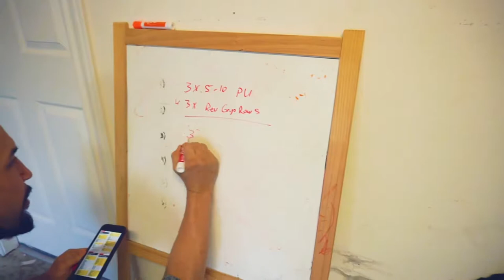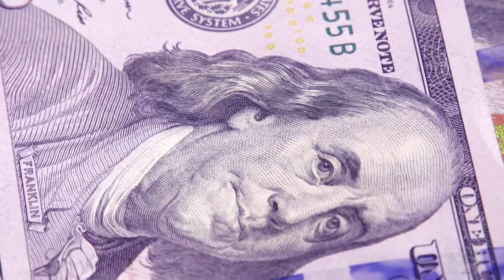Five Reasons to Get a Garage Gym Day!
As we get ready for Garage Gym Day we decided to remake an older vid from 2 years ago! We called it the 5 C's!

We hope to spread the word of the Garage Gym movement so pardon our silliness at times, we just want to really get the word out!

We call ourselves The Garage Gym Specialist because we've installed hundreds of gyms across the great state of Texas!